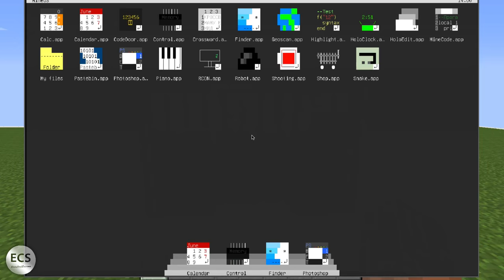Змейка и кодовая панель в OpenComputers.